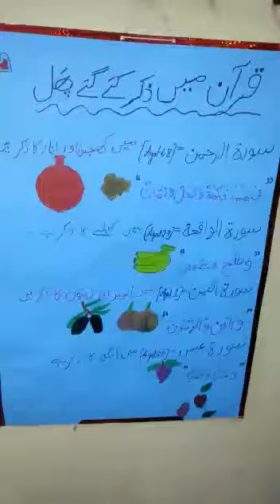Quranic fruits project By Misbahunnisa Jaffer student of DTK